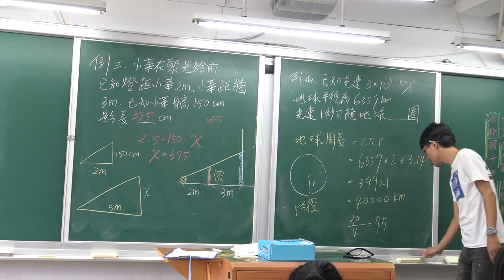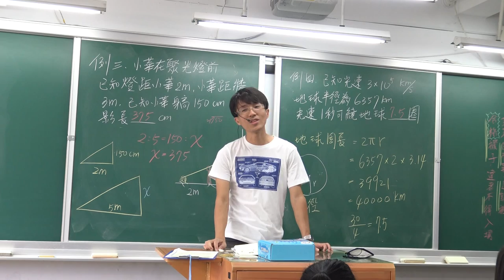國二上理化4-1光線的傳播例題(2)-光速計算